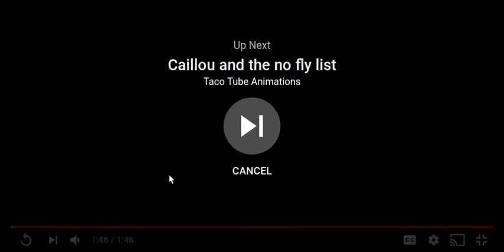ActivistVictor reacts to "Caillou hides in his dad's suitcase grounded"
gives whaat the title promises

creator: Taco Tube Animations